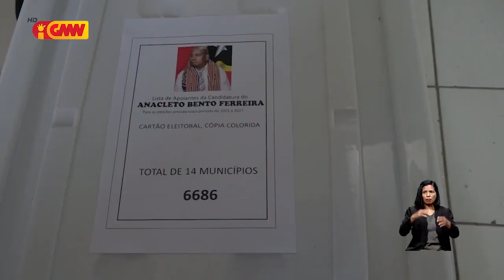Kandidatu PR husi PDRT “Anacletu Fereira” rejista ona iha TR ho Apoiante 6.000 resin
Kandidatu Prezidente Repúblika husi Partidu Demokrátiku Repúblika Timor (PDRT) “Anacletu Fereira” rejista ona iha Tribunál Rekursu ho Apoiante 6.000 resin